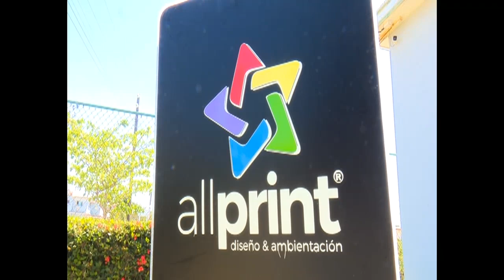Recorren candidatos a diputados comunidades e instituciones de Cienfuegos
Estaciones de bombeo de agua y comunidades afectadas por el insuficiente abasto del líquido, fueron visitadas por Roberto Morales Ojeda, miembro del Buró Político y Secretario de Organización del Comité Central del Partido, durante el recorrido de los candidatos a diputados a la Asamblea Nacional del Poder Popular por el distrito número dos de  Cienfuegos. Los futuros diputados se encontraron también con campesinos, maestros y trabajadores no estatales de la provincia.